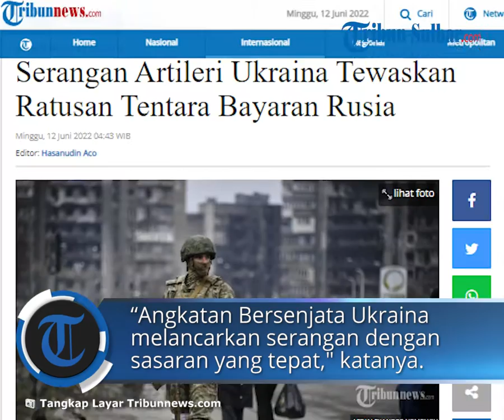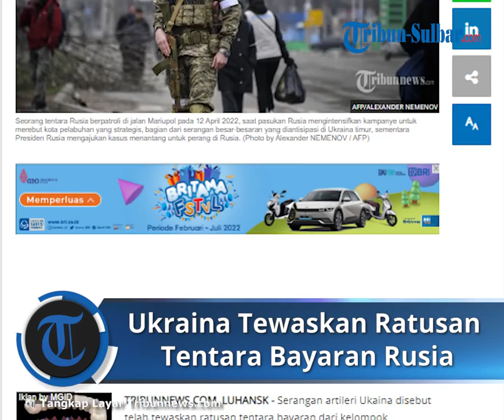Gempuran Artileri Ukraina Tewaskan Ratusan Tentara Bayaran Rusia, Total Sekira 300 Prajurit Tewas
TRIBUN-VIDEO.COM - Serangan artileri Ukaina disebut telah tewaskan ratusan tentara bayaran dari kelompok kontraktor militer Wagner.

Dilaporkan hanya ada satu orang yang selamat karena serakan tersebut.

Insiden tersebut dilaporkan terjadi di sebuah arena olahraga di Kadiivka, Ukraina timur.

Dikutip dari The Sun, Jumat (10/6/2022), sekitar 300 tentara bayaran Rusia tewas dalam serangan itu.

Hasil dari serangan tersebut diyakini sebagai kehilangan terbesar bagi Rusia sejak invasi dimulai pada 24 Februari lalu.